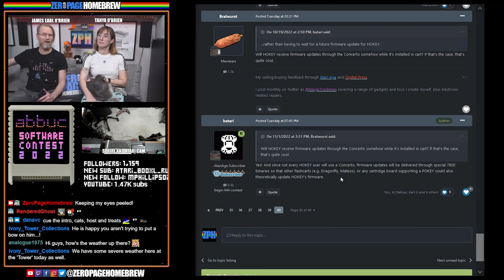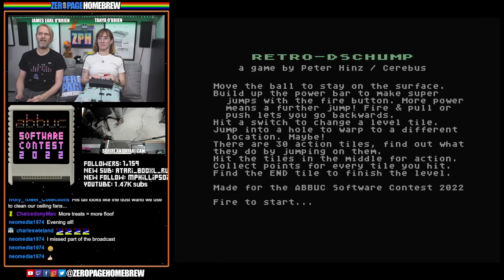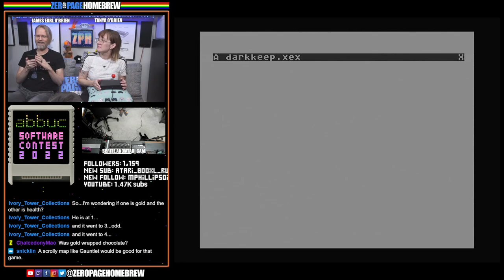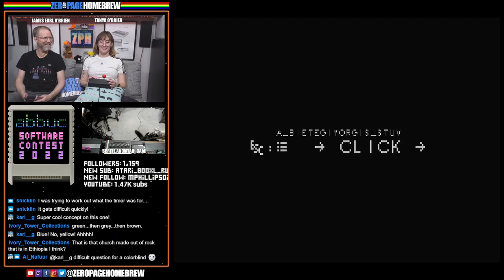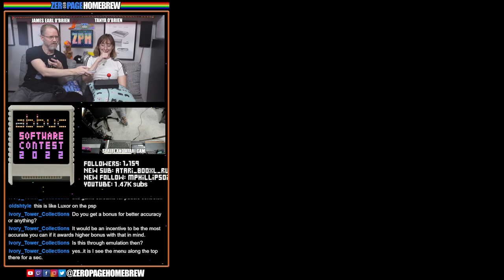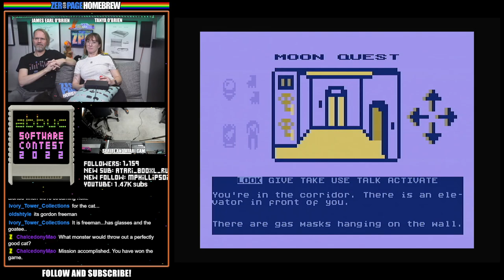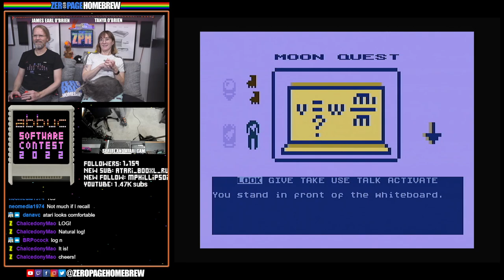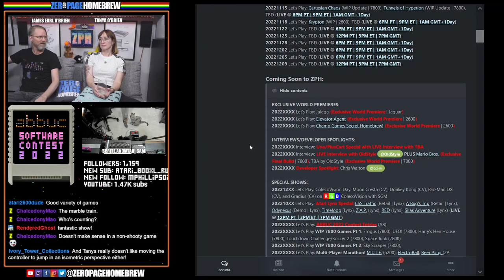ABBUC Software Contest 2022 Games Playthrough Part 1: Atari 8-Bit Homebrew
00:00 - Intro/News
17:54 - Retro Dschump (2022 WIP Port | A8) by Peter Hinz @RetroCoder (Code/Graphics) / Michał Szpilowski @miker (Music)
41:32  - Dark Keep (2022 WIP A8) by Vladimir Janković @popmilo
53:31 - PacMen Evolution (2022 WIP Port | A8) by Lars Langhans @LarsImNetz
1:05:47 - dye - Heritage Edition (2022 WIP A8) by Christian Krueger @Irgendwer
1:28:21 - Arcadia (2022 WIP Port | A8) by Amarok @amarok
1:41:26 - Bunny Hop (2022 WIP A8) by Frantisek Houra @Fandal (Code) / Zdenek Eisenhammer @pseudografx (Graphics/Music) / Vin Samuel @VinsCool (Audio Driver)
1:54:36 - Moon Quest (2022 WIP A8) by Michal Radecki-Mikulicz - stRing @michomis (Code/GFX/MSX/Story)

60FPS through RetroTINK 5X-Pro: Atari 2600 (RGB), 7800 (SVID), 800XL (SVID), Jaguar (RGB), Lynx (VGA)